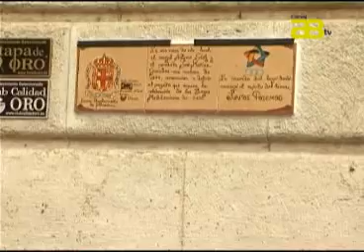Almería Noticias Canal 28 TV - El "Bahía de Palma" recuerda los Juegos Mediterráneos 2005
Jose María Granados periodista y entonces concejal en la oposición del PP en Almería,Antonio Saéz compartían desayuno en el Café Bahía de Palma una mañana en la que durante la conversación que compartían, surgieron los Juegos del Mediterráneo que,mucha ilusión y años después se celebraron en Almeria en el año 2005.